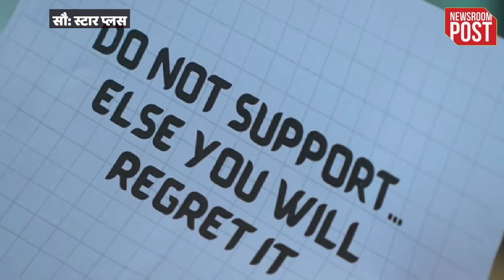EP123 Chugalkishori | Anupama,yeh rishta kya kehlata hai,kundali bhagya, ghum hai kisikey pyar main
EP123 Chugalkishori | Ram…Ram friends….I am the sister of your lovely darling Chugal Kishori…. How are you people..Today we are again present in front of you..with a lot of gossip.. The special thing today in connection with gossip is that because of Anupama, the whole family is going to be in trouble. Bad shadow is hovering over the whole family..while Abhimanyu is about to go to jail..that too because of Aarohi.. Moreover, Arjun is now openly expressing his love for Preeta. So let's know the rest of the details.